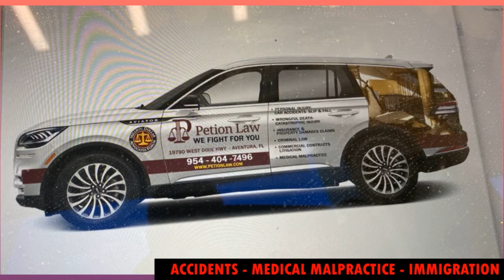CELEBRATION DE LA JOURNEE MONDIALE DE LA SANTE 2022 EN HAITI